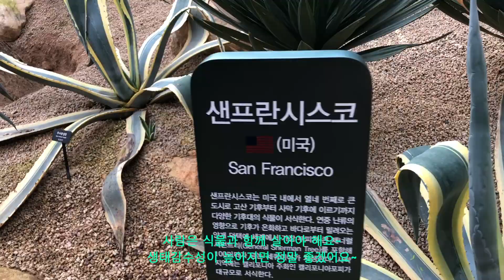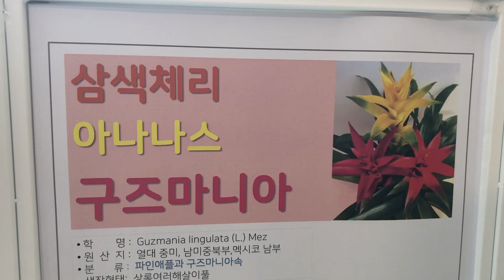서울식물원, seoul botanic park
서울식물원은 세계 12개 도시 식물과 식물문화를 소개하며,
도시의 생태감수성 높이기 위해 마곡에 조성되었습니다.

다른곳에서도~
착한피디의 방문을 원하신다면???